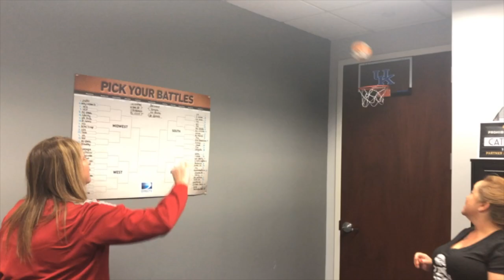TTS March Madness & Potluck Party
Team Travel Source kicked off March Madness with a St. Patrick's Days potluck!!